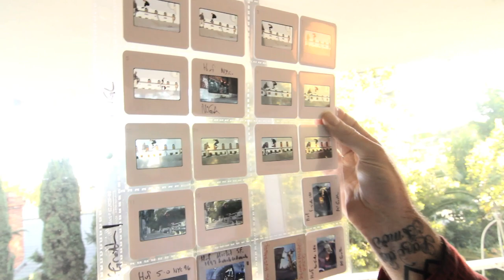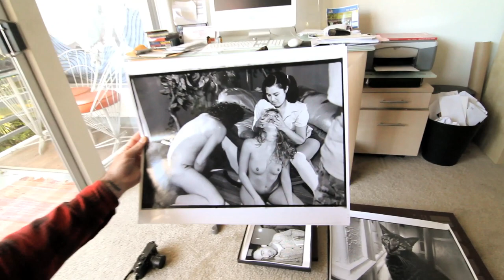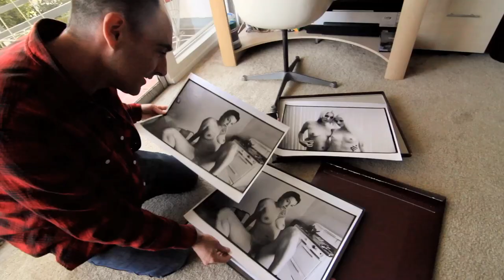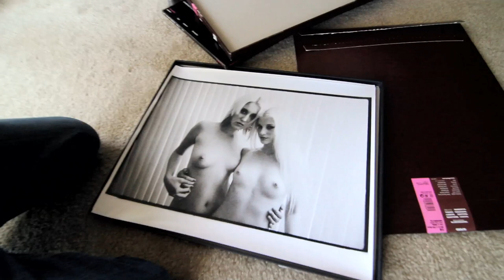Dennis McGrath for HUF - A talk with Dennis McGrath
A talk with Dennis McGrath

Dennis McGrath was born in New Jersey in 1969. He became interested in photography when he started skateboarding in the mid-80's. In 1994 he took a more serious interest while studying at the San Francisco Art Institute. From 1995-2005 he shot for most major skateboard publications worldwide. In 2005 Dennis stepped away from photographing skateboarding to focus on more personal documentary type work. He is interested in story-telling through the photographic process with the use of text and ephemera to help tell a story. His work was shown in the Bay Area Now 4 show at Yerba Buena Center for the Arts in 2005 as part of the Hamburger Eyes exhibit. He lives and works in San Francisco and Los Angeles.

Here are his blog sites to check out